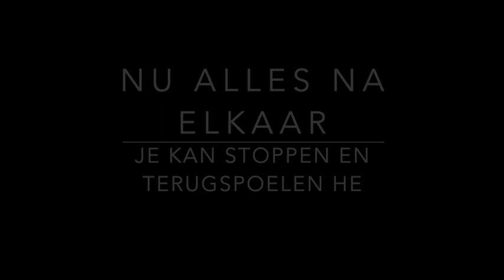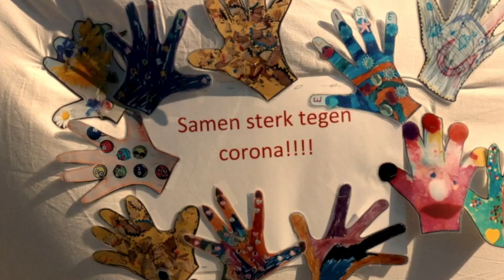RN VIDEO 8 : MODERN met Romy & Amber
Romy, ... een pràchtig danseresje van RHYTHM NATION, zingt 'Samen voor àltijd'. Ze maakte deze video op school, tijdens de CORONA opvang. En wat doet ze dat goed, heel aangrijpend. Amber maakte op het refreintje een kort MODERN stukje, dat jullie allemaal kunnen aanleren! Want 'dansen' doet eventjes alle zorgen vergeten!
Veel plezier!